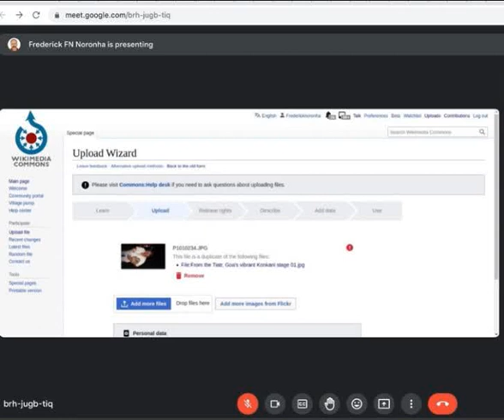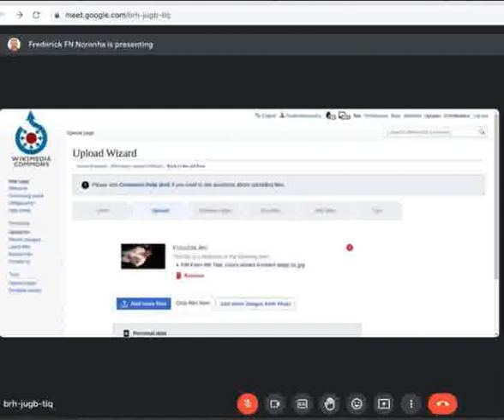Ask Me Anything (AMA) ... about how I use the Creative Commons licenses as a content creator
Session recorded on April 2, 2023. Online. The audience is mainly writers and creators of products (including musuc), an academician, professional publisher, etc. Recorded by Frederick Noronha (FN).